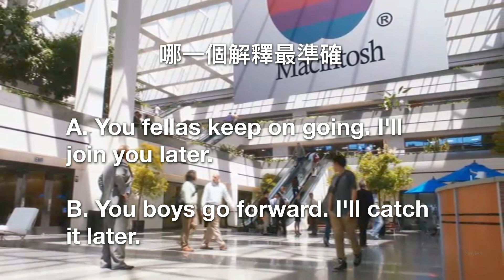賈伯斯 Jobs | 會話 | 聽力 | You guys go ahead I'll catch up